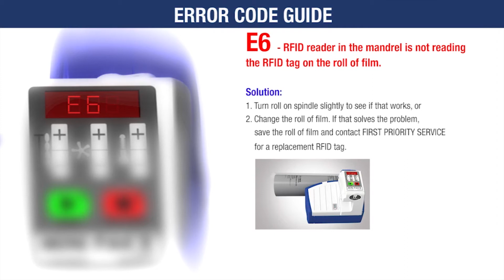Error Code: E6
MINI PAK'R Error Code: E6